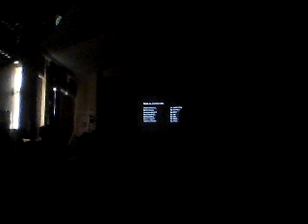Sit Down, Shutup and Watch Film & New Media Festival 2011